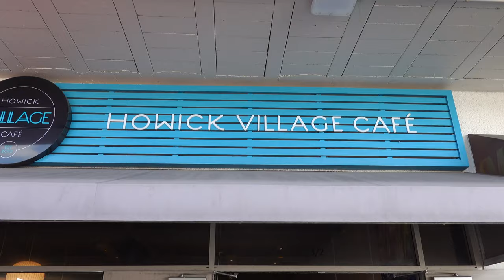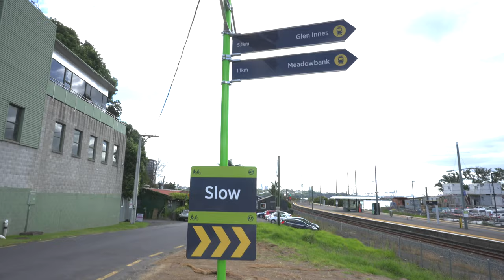WALK IN ORAKEI